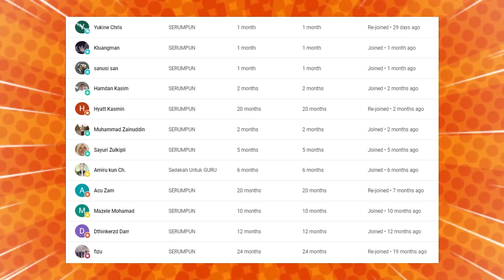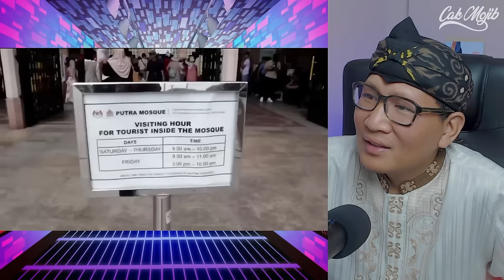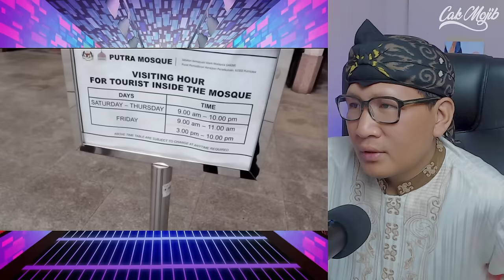TAK HENTI-HENTINYA DI BUAT SHOCK❗ ORANG INDONESIA MERASA RASA CANGING❗ KOK BISA, TERNYATA SEBAB NI❗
GAES BANTU SUPPORT CHANNEL KITA :

+ @CAKMOJIB TV
+ @KEBUN CAKMOJIB